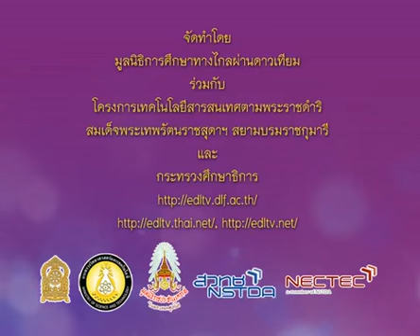786 P3thb 540926 D ภาษาไทยป 3